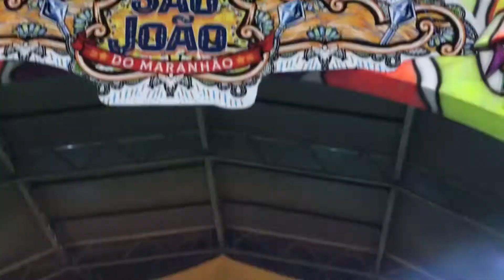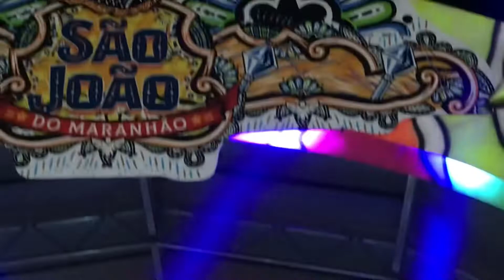Mano Borges - Vem Morena - São João do Maranhão 2022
Trecho do show do cantor e compositor Mano Borges no São João do Maranhão 2022.